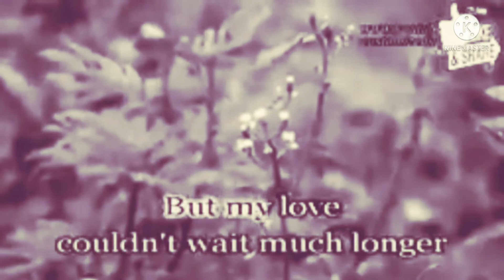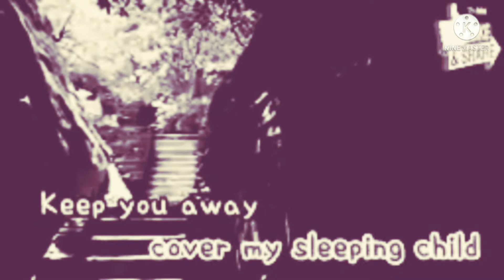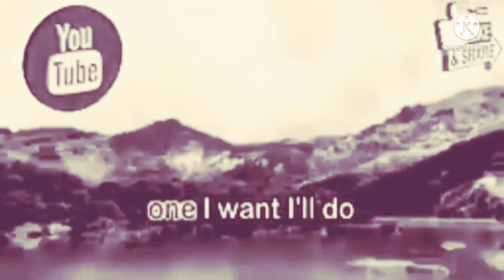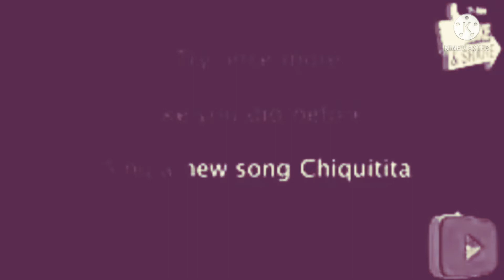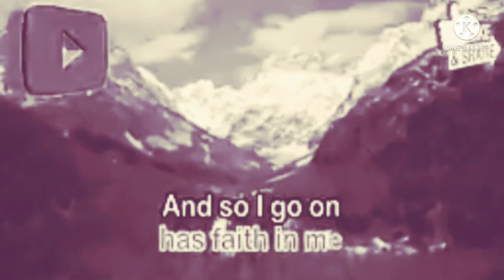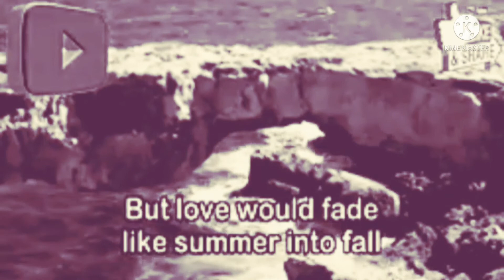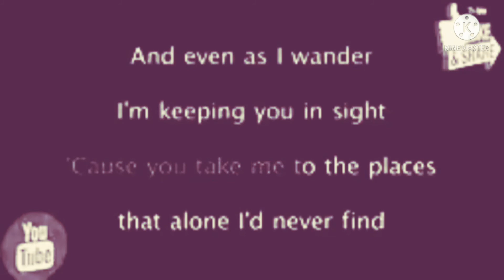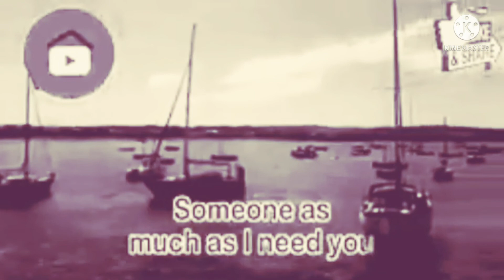KARAOKE LOVE SONGS | YOU AND I | WINTER SHINE